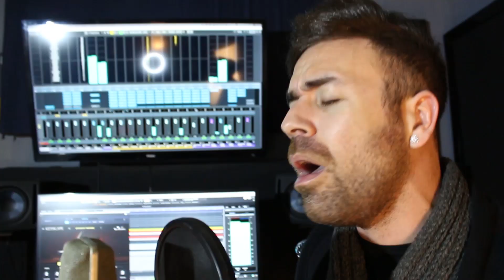חן כהן - נשמה שלי (קאבר)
לאינסטגרם של חן כהן :

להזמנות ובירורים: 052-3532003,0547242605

מילים ולחן: דולב רם, פן חזות, יעקב למאי
ביצוע במקור: עידן רפאל חביב
עיבוד: ליאור בוסקילה
הפקה: ליאור בוסקילה, אנטון קוסוי
הוקלט ומוקסס באולפני: 20seven16

כולנו חצאים
בעולם ללא גבולות
סתם נשמות תועות
שמחפשות סיבה טובה לבכות
חצויים
עם אפס כוונות
לחזור על טעויות
עצרנו רק כדי לראות
את הטוב בכל דבר
זו לא בושה קצת להנות
מהמכות של החיים
והבדידות של הלילות
חיכיתי לך דורות

נשמה שלי
איך דיברנו שעות
ומצאנו תשובות
כבר לא שני חצאים
נשמה שלי
את רואה בי הכל
לא נותנת ליפול
את האור לחיים

כולנו אבודים
מחפשים עוד משמעות
לתת ללב לשוט
לא להיות כמו בובה קטנה על חוט
חצויים שואפים אל הפשטות
כמו בית עם פזמון
וניגון רק לקישוט
כי הטוב בכל דבר זה לוותר על חסרונות
להוקיר תודה למוזה שחוזרת בלילות
לא יכול כבר לחכות

נשמה שלי
איך דיברנו שעות
ומצאנו תשובות
נשמה שלי
לא נותנת ליפול
את האור לחיים
נשמה שלי.

צילום ועריכה: אדיר ביניאשוילי
צילום עטיפה: אדיר ביניאשוילי
עריכת עטיפה: איציק שמקה